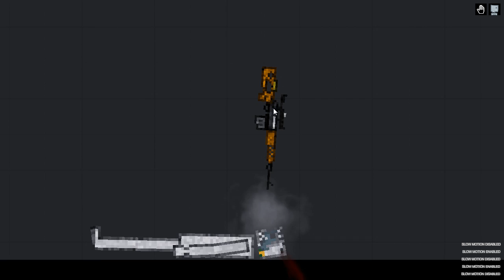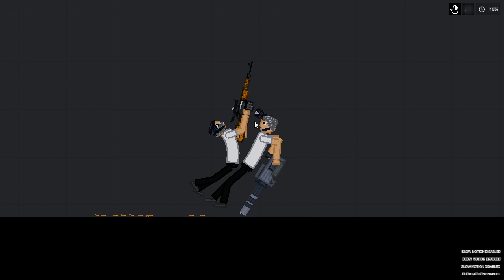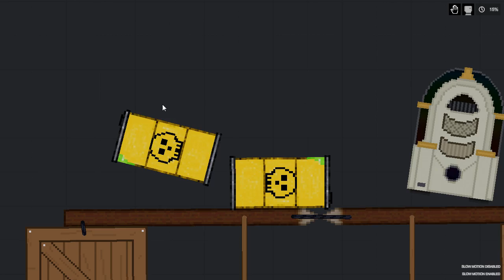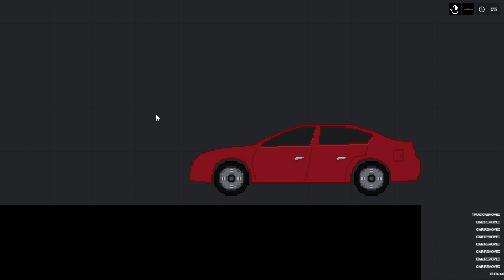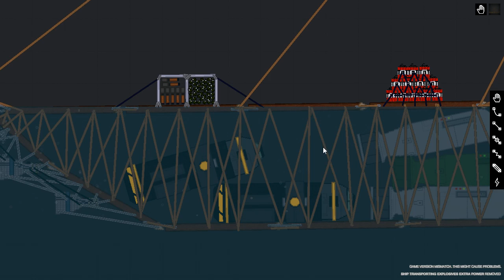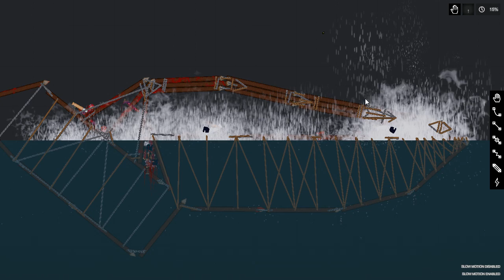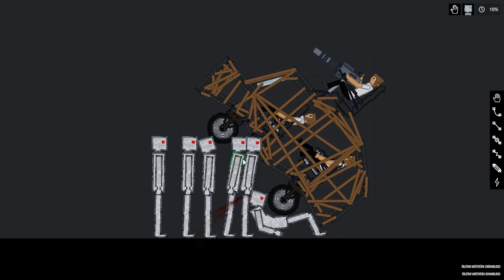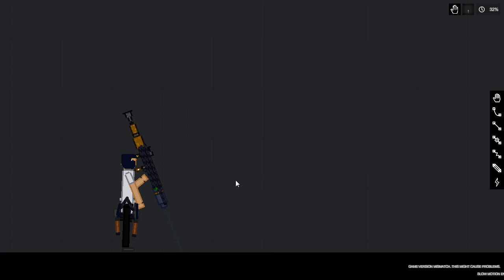สกินเเละของเล่นใหม่ใน People's Playground